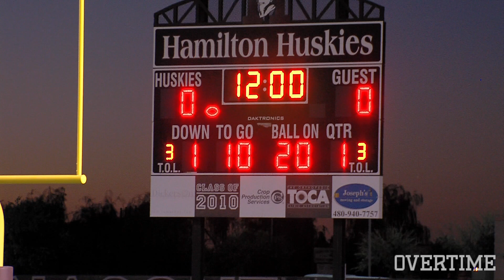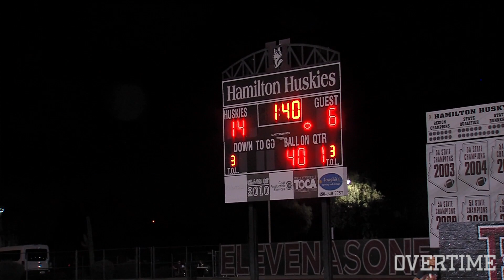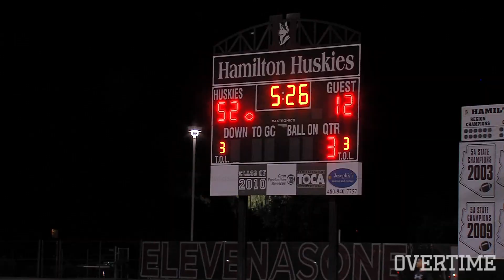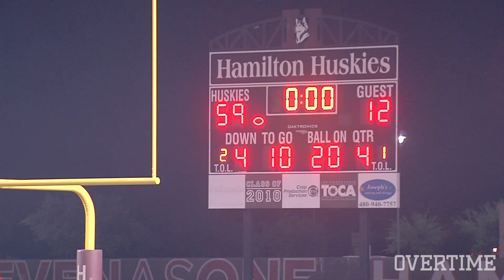UNC Bound Tyler Shough Connects With Brenden Rice for 58 Yard TOUCHDOWN! Full Highlights!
Jerry Rice's son continues to show he's the real deal with another great game last night. Sophomore Brenden Rice caught a 58 yard bomb from UNC bound Tyler Shough as Hamilton beat Cesar Chavez 59-12 last night. Shough was 13-of-22 for 283 yards and had three TDs while Mo Parson and Manny Armenta combined for 234 yards and 3 TDs on the ground. Full Highlights!